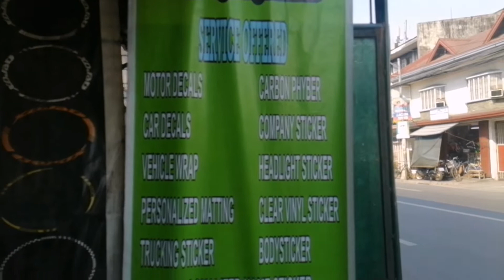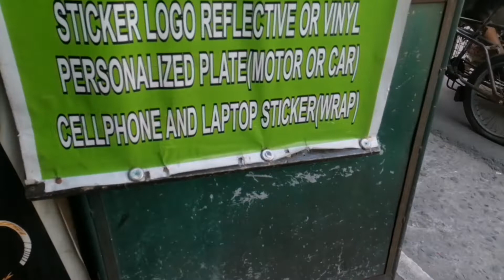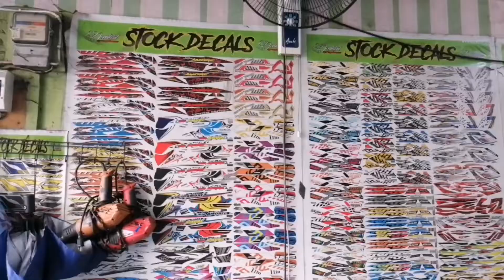carbon wrapping @decalikotgraphics8371 sulit ba??tara samahan nyo ko